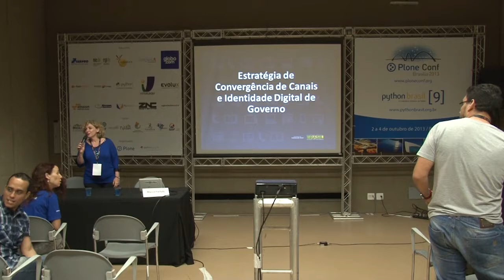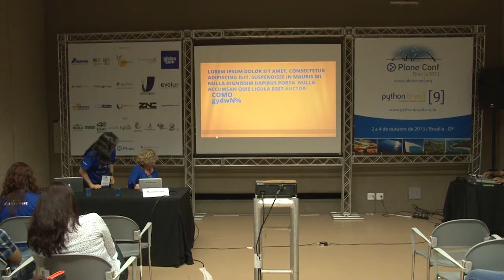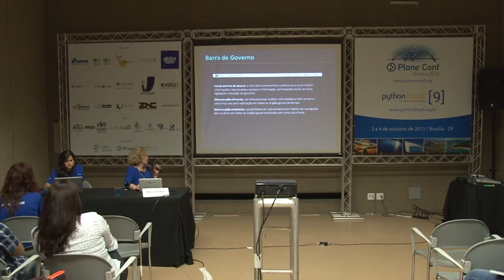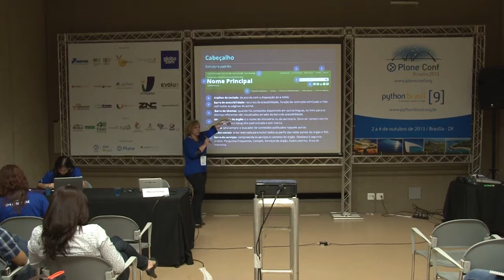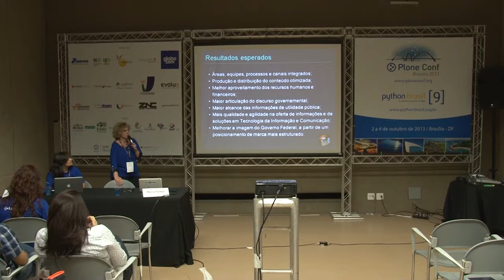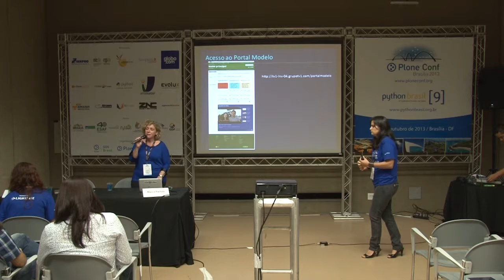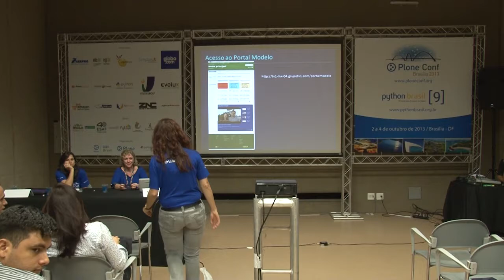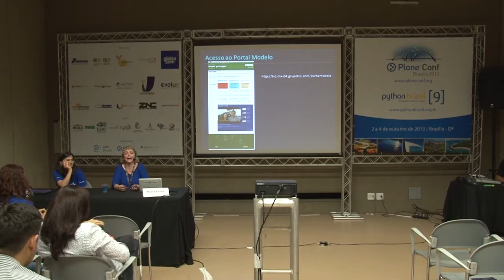Identidade Digital de Governo Eletrônico com Plone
Talk by Marcia Pachaly at Plone Conference 2013 and PythonBrasil[9] - Brasília / Brasil